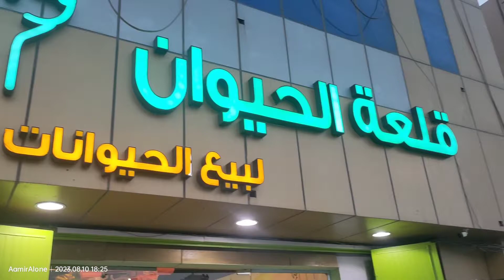Animal Castle 🏰 In Ar Rabwah, Riyadh 2023